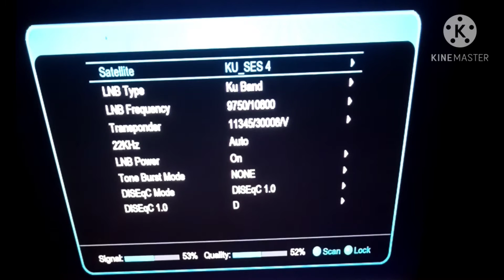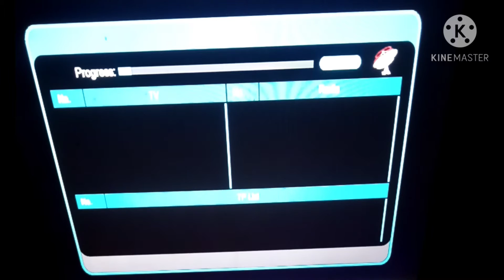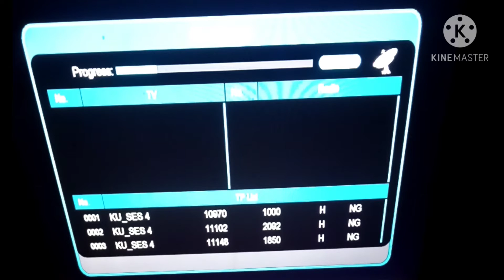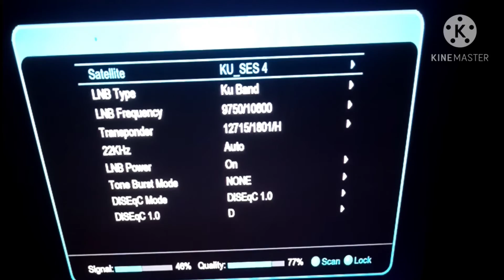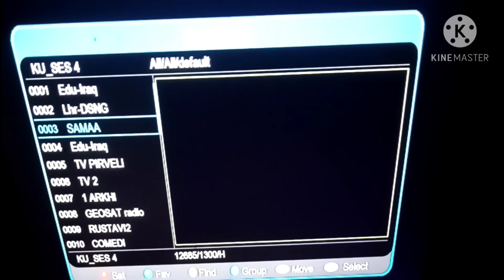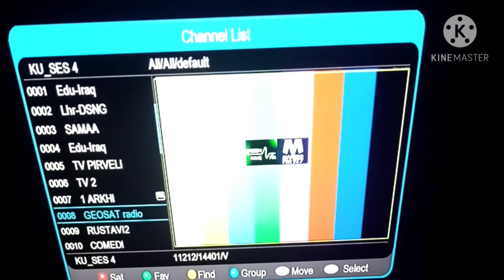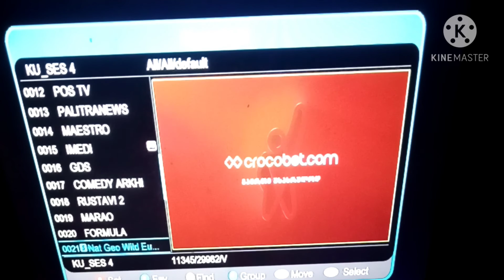Geosat Russian Satellite 36 Degree. Fauji Dish TV info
11212V14391
Fauji Dish TV info